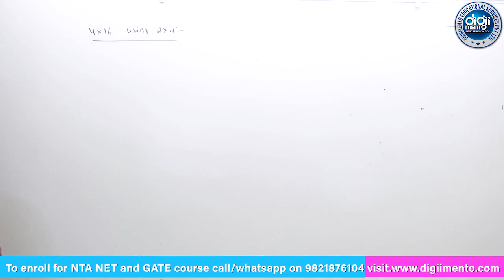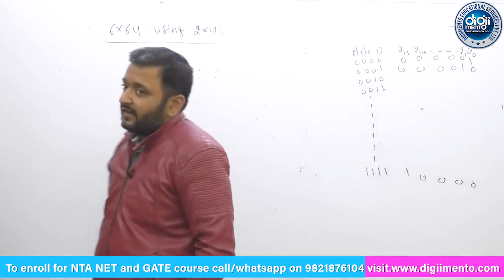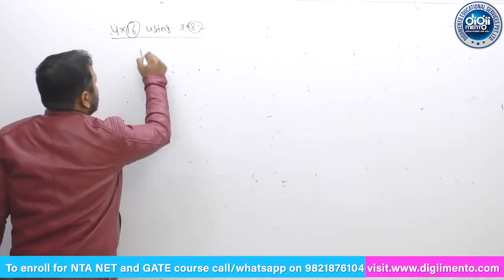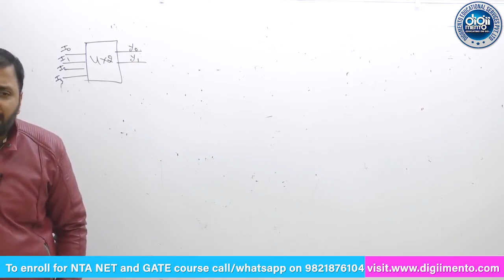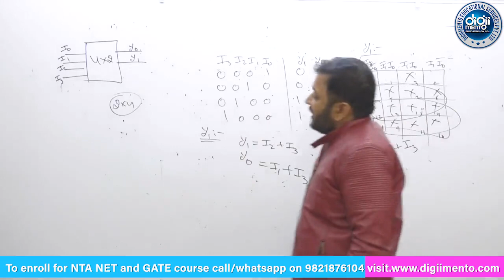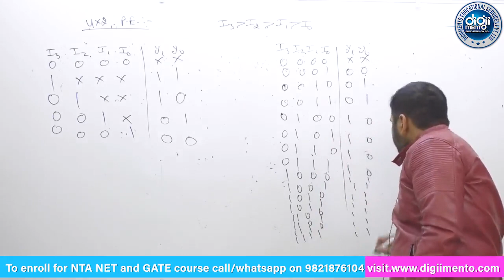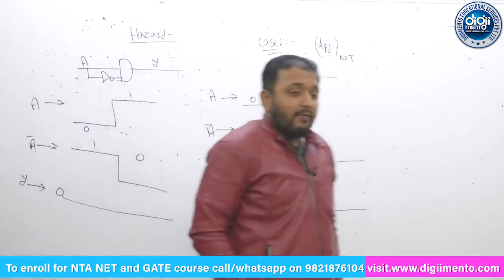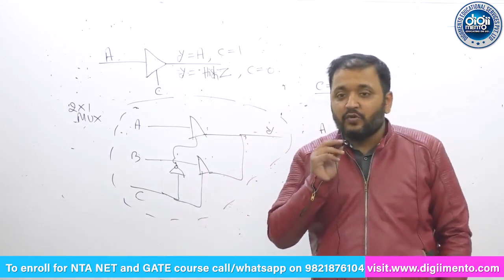Digital Logic 09 Conversions in Multiplexers MUX & Decoders, Introduction to Hazards